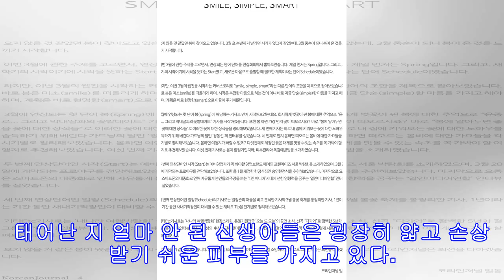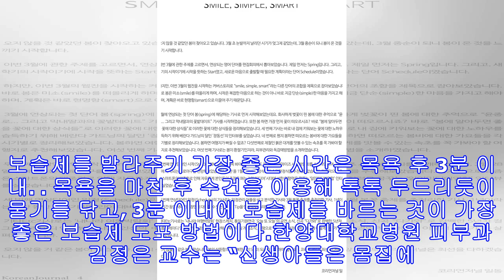!-- s : 기사 제목 --겨울철, 피부전문가가 말하는 신생아 피부 보습법은?!-- e : 기사 제목 --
[헤럴드경제=오연주 기자] 쌀쌀한 바람이 불고 아침 저녁으로 일교차가 큰 요즘, 신생아를 키우는 엄마들의 가장 큰 고민은 바로 아기 피부의 건조함이다. 피부가 아직 미성숙한 신생아는 피부의 수분 보유력이 어른보다 3배나 낮아서 겨울철에는 더욱 건조해지기 쉽다. 아기 피부 연구를 120년간 지속해온 존슨즈베이비가 한양대학교병원 피부과 김정은 교수와 함께 겨울철 신생아의 피부 건강을 지켜줄 맞춤 보습법을 조언한다.▶피부 건조 방치하면 피부장벽 기능까지 약화시킬 수 있어요!신생아는 피부장벽이 충분히 발달하지 않은 상태이기 때문에 환경이 건조하면 수분 손실이 촉진되어 피부 거칠어짐, 각질, 건조함으로 인한 가려움과 같은 증상이 쉽게 생긴다. 이 때 자주 긁게 되면 피부장벽기능이 저하되고, 약한 피부를 통해 외부 유...